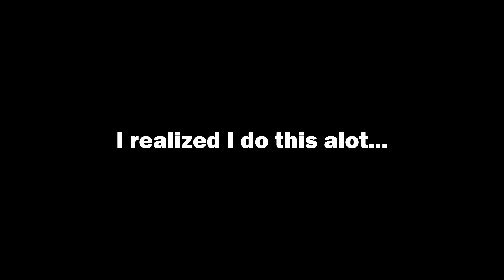Clips that will get us Kicked Out of College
Honestly I could've added more but I'd be put on a watchlist
Like and Sub for new vids every weekend!

People in this video:
Seth (blue text) -  @Huntney_
Justin (purple text)
Trey (green/orange text)
Carissa (light purple text)
Vinni (pink text)

🎵 Tiktok (only place I get millions of views)